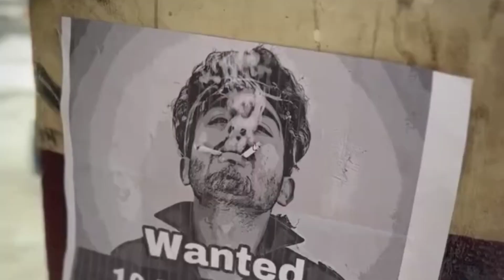पुलिस बाले का मूड 🤣🤣🤣